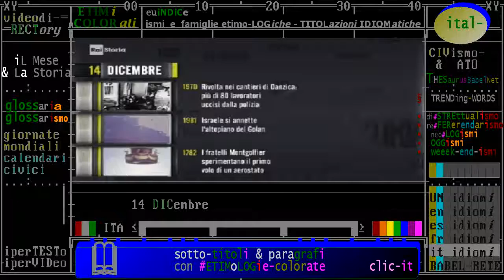§.*/* iL fatto storico del giorno commentato, oggi è il 14 DICEMBRE // Rai Storia - Accadde Oggi